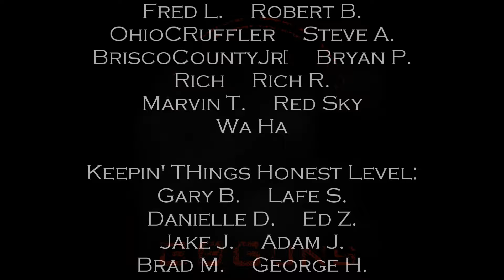Range Report 18AUG24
What was filmed today.  Four revisits of perviously-reviewed guns and seven 124gr 9mm loads tested.